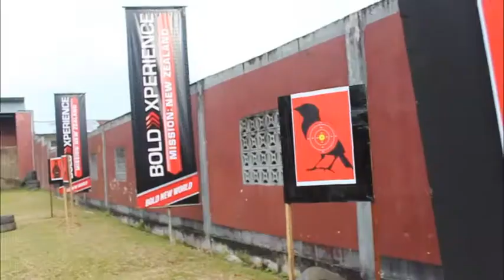On Ground Challenge Pekanbaru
Gokil banget buat ke New Zealand, On Ground Challenge di Pekanbaru ngasih BOLD man tantangan yang gak pernah mereka dapet sebelumnya!